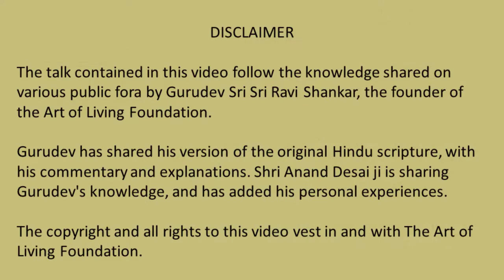Ashtavakra Gita | अष्टावक्र गीता | Part 02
Ashtavakra Gita (अष्टावक्र गीता) explained by Sri Anand Desai ji in Hindi.

The Ashtavakra Gita illuminates an ancient conversation between the sage Ashtavakra and Raja Janak, a king with both worldly responsibilities and deep spiritual questioning about the nature of reality. “How does one gain knowledge, become free and attain dispassion?” Janaka asks. So begins one of the most unique conversations to ever take place on this planet, as Ashtavakra takes Janaka by the hand and leads him step by step into deeper levels of understanding until enlightenment dawns.

Sri Anand Desai takes us on a beautiful journey through this series of talks that elaborate on Sri Sri Ravi Shankar's acclaimed commentary on this divine text.